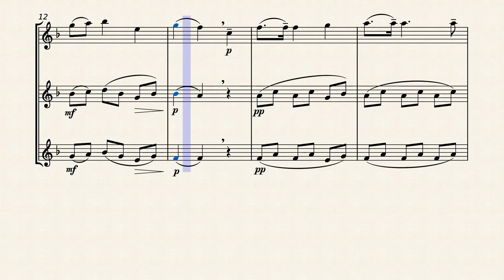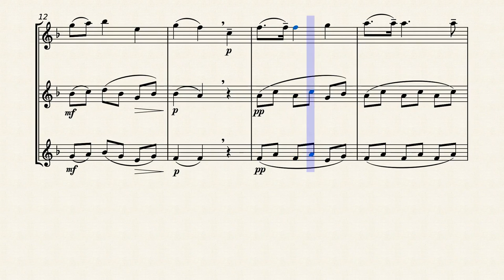O Christmas Tree, sheet music for flute trio.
"O Christmas Tree" (German: O Tannenbaum) is a German song based on a folk theme. The authorship of this beautiful Christmas carol is attributed to Melchior Franck, who composed it in the 16th century.